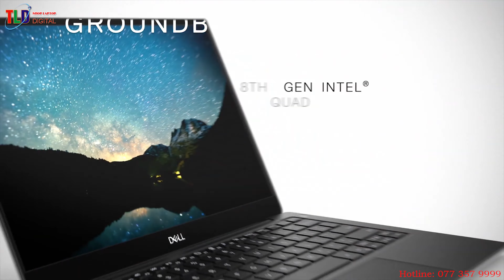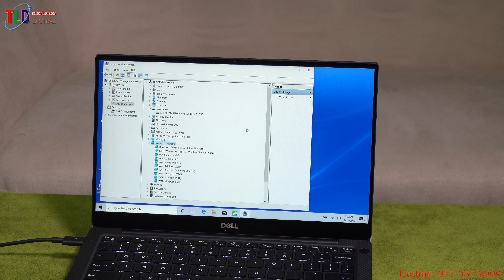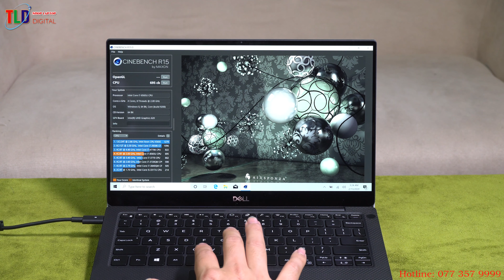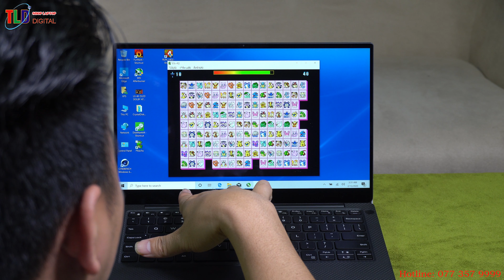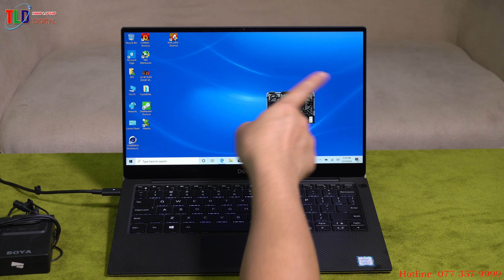Laptop Dell XPS 13 9380 Có Xứng Đáng Đẹp Sang Giá 1000 Đô Không ?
Hơn 1000 đô la để sở hữu chiếc Laptop Dell XPS 13 9380 đẳng cấp sang trọng bậc nhất dành cho doanh nhân. Cấu hình cao nhất Core i7 8656U, Ram 16GB, Ổ cứng SSD 512GB - 1000GB, Màn hình vô cực 4K cảm ứng đa điểm.

Đánh Giá Hiệu Năng LapTop DELL XPS 13 9380  Chiếc Laptop Window Mỏng Đẹp Nhất Thế Giới

Dell đã giới thiệu dòng XPS 13 9380 tại CES 2019 như một bản cập nhật tương đối nhỏ cho dòng XPS 13 9370 năm ngoái. Hai nâng cấp lớn nhất của nó là webcam được định vị lại (cuối cùng!) Và nâng cấp từ Kaby Lake-R lên Whiskey Lake-U. Chúng tôi đã kiểm tra Core i5 XPS 13 9380 và bây giờ chúng tôi sẽ kiểm tra SKU Core i7-8565U pricier để xem có bao nhiêu sự khác biệt hiệu năng thực sự tồn tại giữa hai cấu hình

Kiểu dáng tổng thể của XPS 13 2019 vẫn được giữ nguyên. Máy vẫn có cấu trúc khung hợp kim nhôm được cắt viền CNC. Mặt trong phủ lớp nhựa mềm với lớp trang trí sợi carbon nhằm gia tăng sự chắc chắn.

Sự thay đổi nằm ở cạnh viền màn hình máy khi Dell tinh chỉnh lại độ dày của viền trên. Nó đã được nới rộng ra để đặt webcam với kích thước rất nhỏ. Tổng thể nếu nhìn kỹ bạn sẽ thấy viền máy vẫn rất mỏng, chỉ khi đặt hai máy 2018 và 2019 kế bên nhau thì sự khác biệt mới thể hiện khi nhìn gần.

Cũng giống như thế hệ 2018, XPS 13 2019 vẫn sử dụng 3 cổng USB type-C 3.1, trong đó 2 cổng tích hợp cả giao tiếp Thunderbolt 3 ở bên trái và cổng USB 3.1 có khả năng xuất tín hiệu DisplayPort 1.2 ở bên phải. Khe đọc thẻ microSD và ngõ âm thanh 3.5mm vẫn hiện diện trên phiên bản 2019.

Về phần cứng, XPS 13 9380 trang bị chip Core i thế hệ thứ 8 Whiskey Lake với 3 lựa chọn i3-8145U, i5-8265U và i7-8565U. Cả ba CPU này có TDP 15W, Riêng con chip Core i7-8565U có thêm tính năng Intel Thermal Velocity Boost để tăng sức mạnh xử lý đơn nhân. Ngoài màu Platinum Silver, Dell vẫn cung cấp thêm hai màu vàng hồng và màu Frost White tuỳ chọn thêm 50 USD. Máy có tuỳ chọn ổ SSD M.2 PCIe NVMe lên đến 2TB.

Hiển thị 4K UHD Touch

Màn hình cảm ứng 4K UHD trên Core i7 SKU của chúng tôi là cùng tấm nền AU OptICS 282B B133ZAN IPS chất lượng cao như trên SKU Core i5 của chúng tôi. Vì vậy, tất cả các ý kiến ​​hiện có của chúng tôi vẫn áp dụng ở đây. Dell quảng cáo phạm vi bảo hiểm 100% sRGB, tỷ lệ tương phản cao 1500: 1 và đèn nền 400 nit trên cấu hình 4K UHD. Các phép đo độc lập của chúng tôi ít nhiều xác nhận các khiếu nại này mặc dù sRGB gần với 95% hơn 100%.

Hiển thị FHD không cảm ứng

Bảng điều khiển FHD mờ cũng được cung cấp bởi AOU. Độ phân giải 1920 x 1080 của nó rõ ràng là thấp hơn so với trên bảng 4K, tuy nhiên tỷ lệ độ sáng và độ tương phản của nó vẫn giống hệt 408 so với 414 nits và 1.646: 1 so với 1.586: 1.

Cả hai bảng đều được làm mờ trên pin và độ sáng của bảng FHD giảm xuống còn 385 nits (4K: 370 nits). Phân phối độ sáng tốt hơn bao giờ hết trên 4K SKU (88% so với 84%).

Chúng tôi chạy CineBench R15 Multi-Thread trên một vòng lặp trên cả hai chế độ Tối ưu hóa và Siêu hiệu suất để xem liệu có bất kỳ sự khác biệt về hiệu suất nào không. Dòng màu đỏ bên dưới là kết quả của chúng tôi về Ultra Performance trong khi dòng màu cam là kết quả của chúng tôi về Tối ưu hóa. Hiệu suất CPU ổn định lâu hơn khi trên Ultra Performance trước khi xảy ra quá trình quay vòng tốc độ xung nhịp nặng. Điểm số có thể thay thế từ 585 đến 705 điểm do hậu quả trực tiếp đối với trung bình thô là 645 điểm.

Thiêt bị lưu trư

Đơn vị thử nghiệm của chúng tôi mang cùng ổ SSD Samsung SSD PM981 NVMe 512 GB giống như trên Huawei MateBook 13 và Razer Blade 15 . SSD Samsung có xu hướng hoạt động nhanh hơn so với các ổ cạnh tranh và điều này cũng không ngoại lệ. Các ổ đĩa Western Digital và SK Hynix trong ZenBook 13 UX333 và HP Spectre x360 15 , chẳng hạn, có tốc độ ghi tuần tự chậm hơn đáng kể. Không có tùy chọn ổ đĩa thứ cấp như người ta mong đợi từ một cuốn sách con.

Tuổi thọ pin

Thời gian chạy không thay đổi so với mô hình năm ngoái. Trên thực tế, chúng tôi đã ghi lại thời gian chạy mạng WLAN là 7 giờ 44 phút - ngắn hơn 1 phút so với XPS 13 9370 của chúng tôi. Mặc dù vẫn rất tốt, nhưng bất kỳ ai cũng mong đợi thời lượng pin lâu hơn vì CPU Whiskey Lake-U mới sẽ không tìm thấy ở đây.